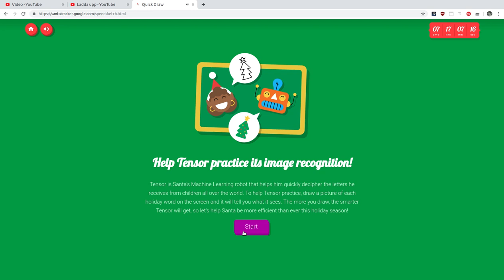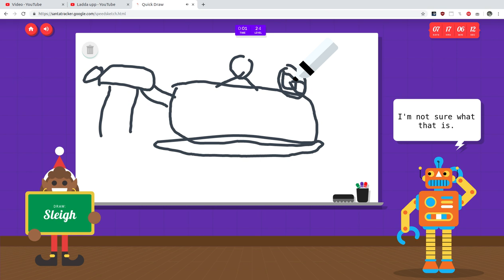Google Santa Tracker 16th December 2019